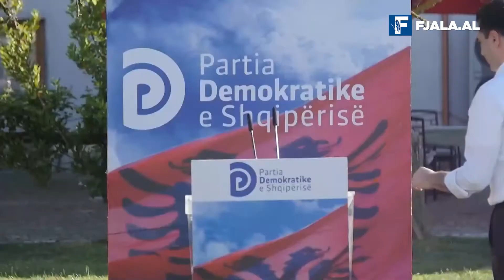Lideri me korrespondencë i opozitës/ Nga Plator Nesturi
Më në fund media arriti ta kapë Bashën e ti marrë një intervistë. Pas udhëtimit të tij nga Holanda në Belgjikë, kreu i PD arrin të bëhet pjesë e kronikës mediatike shqiptarë pas kaq kohë mungese. U desh të bëhej sebep kongresi i Partive Popullore që u zhvillua në Bruksel që Basha të futej sërish në fokusin e kamerës. Kish shumë ditë që kreu I opozitës nuk ishte ndier.